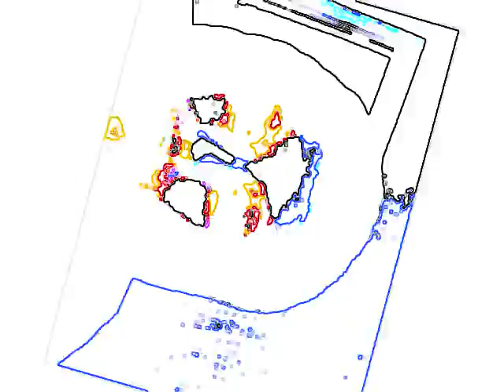Getting a New Apartment